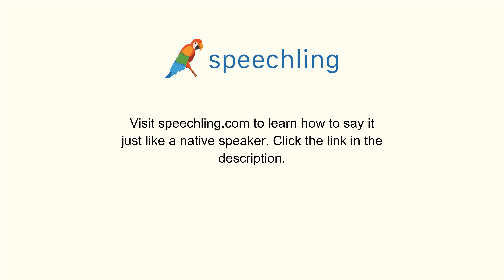"助けてください！"の発音の仕方